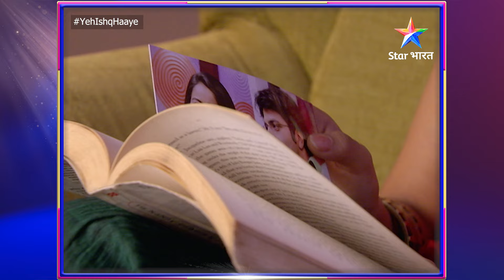Yeh Ishq Haaye | FULL EPISODE-214 | ये इश्क़ हाए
Description :-
Yeh kahani hai mast-maula Manjari aur uske bachpan ke dost Akshay ki. Akshay mann hi mann Manjari se bahut pyaar karta hai, lekin Manjari ko uske pyaar ka ehsaas nahin hai. Iss beech Manjari ki badi bahen Pooja ko yeh galatfehmi ho jaati hai, ki Akshay uss se pyaar karta hai aur wo bhi Akshay ko chaahne lagti hai. Ab kya hoga iss love traingle ka anjaam? Kya Manjari ko hoga Akshay ke pyaar ka ehsaas? Ya Akshay, Pooja ke pyaar ko apna lega? Jaanne ke liye dekhiye yeh anokhi prem kahani 'Yeh Ishq Haaye'.